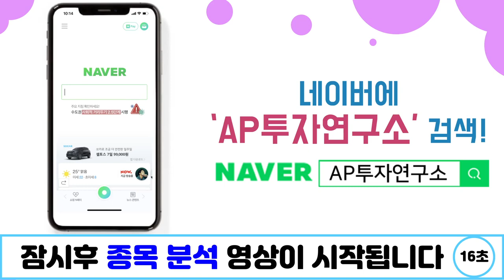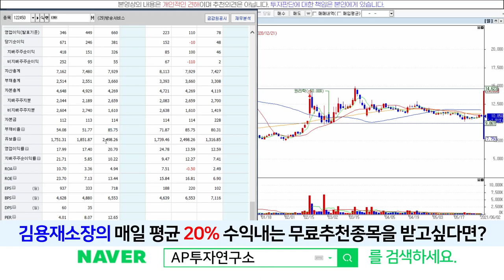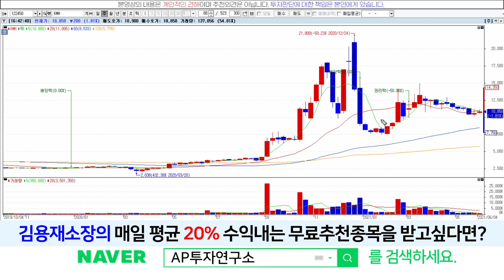KMH(122450) - 지지선 터치를 한들 반등이 나올 수 있으련지..